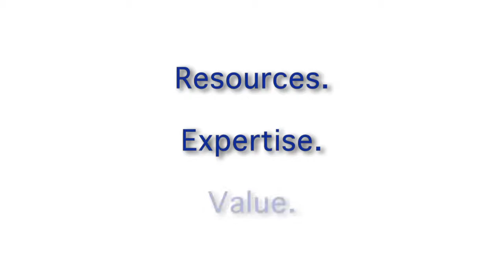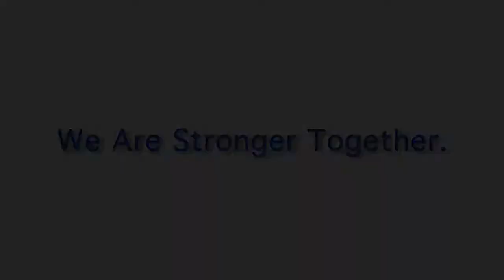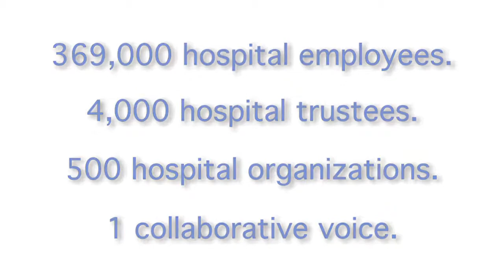We Are Stronger Together.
Hear from THA members Robert Hendler, Cris Daskevich and Jeff Turner as they explain why they align their organizations with THA.